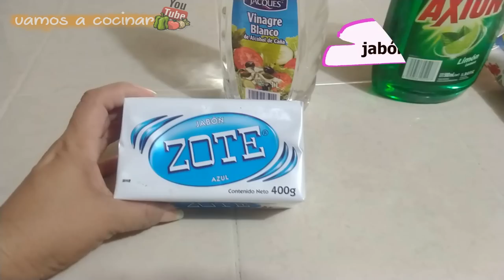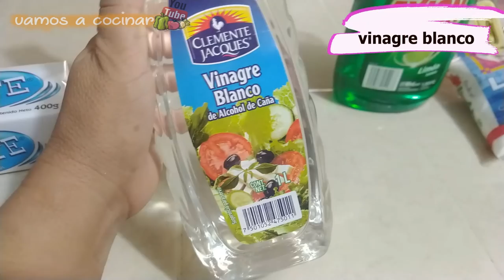COMO HACER DETERGENTE LIQUIDO .PARA TODO TIPO DE ROPA. MUY BUENO Y ECONÓMICO |Vamos a Cocinar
TE COMPARTO ESTA IDEA MUY PRACTICA PARA PREPARAR UN DETERGENTE LIQUIDO QUE TE SERVIRÁ PARA TODO TIPO DE ROPA DE UNA FORMA FÁCIL Y MUY ECONÓMICA

LO QUE VAMOS A NECESITAR

 200 gramos DE  JABÓN DE LAVANDERÍA O TOCADOR EN PASTA
150 gramos DE BICARBONATO DE SODIO
150 mililitros  DE VINAGRE  BLANCO (DEBE SER BLANCO)
150 gramos  DE SAL DE MESA
200 gramos DE DETERGENTE EN POLVO ( YO USE BLANCA NIEVES)
1 taza  DE JABÓN LIQUIDO PARA TRASTES
5 litros  DE AGUA APROXIMADAMENTE
(Rinde 6 litros aproximadamente).

A CONTINUACION TE DEJO ENLACES DE TUTORIALES RELACIONADOS CON ESTA LABOR.

 TE INVITO A VISITAR ESTOS CANALES.